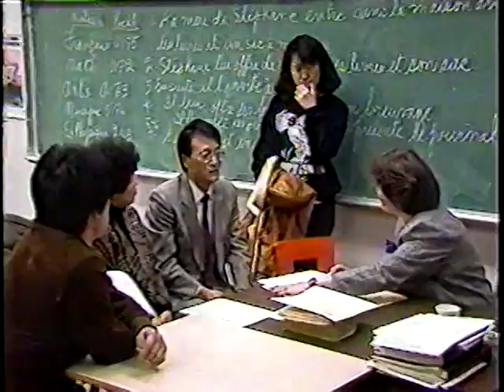"Le Point" visite l'École Secondaire Saint-Luc en Nov./Déc. 1988 (5)